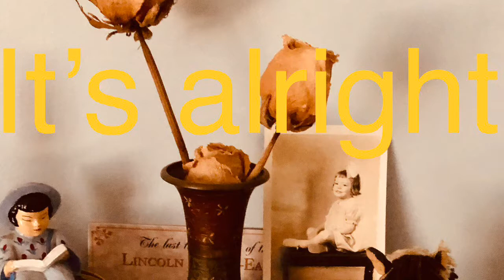It’s alright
A song for grandma.

I won’t see you in the morning
You said the things you should
Promise me son
You’ll pass these things to the young
And I’ll see you again
Who knows when